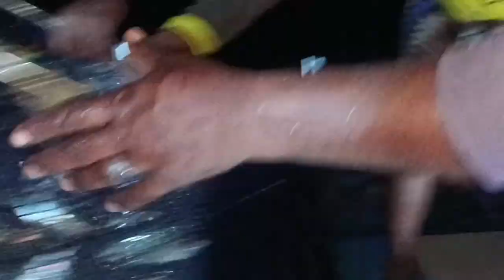ep:02 Round Scad Fish Fishing In Deep Sea 🌊🎣 കോഴിയാള മീൻ ചാകര കണ്ട് ഞെട്ടി പോയി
A fisherman or fisher is a person who catches fish, and sometimes other animals that live in water. Catching fish is known as fishing. There are about 38 million fishermen. Fishermen usually catch fish so that they can sell the fish to make money, or so that they can eat the fish. Some fishermen do not fish for money or food, and instead fish as a hobby.
@kadalinte makkal @Fishing Freaks @Kadal Machan By Vishnu Azheekal @Amazon Fishing @കടൽ മകൻ Kadal Makan Vlog @The Sea Lad @Life of Fisherman @life of gaz fishing @Monster Mike Fishing @Fishing BD @Tamil Meenavan - Fishing @Catch Em All Fishing @Fish Aquarium Tamil @Fishing & Village Tradition @TA Fishing keralanews kerala fishing @K&K Techs @Fish Cutting